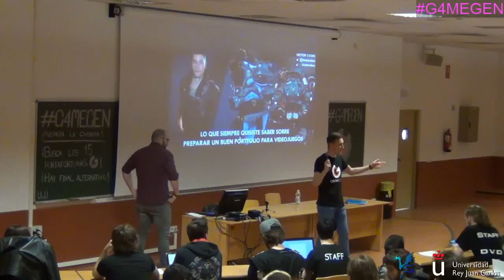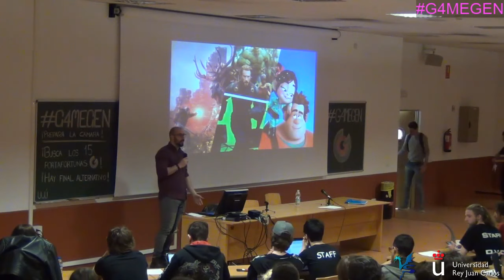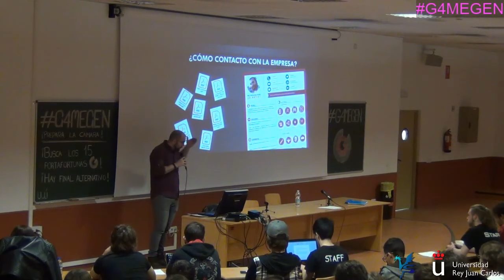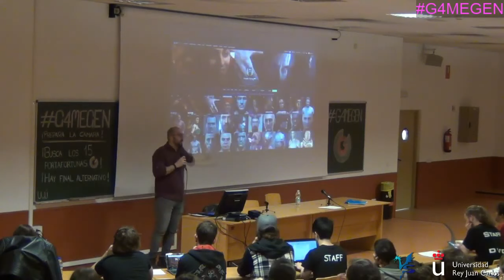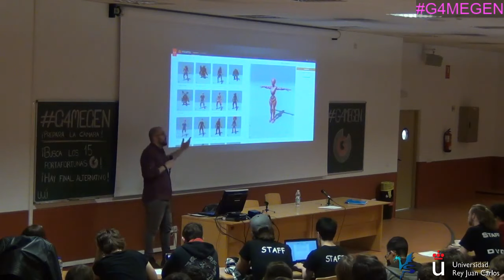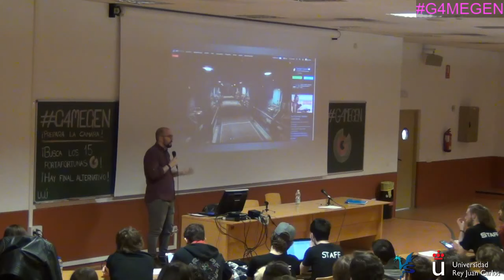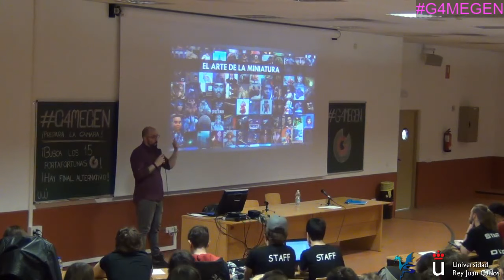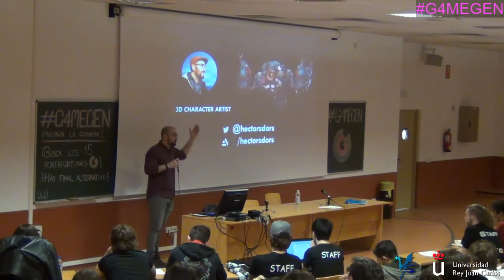G4MEGEN(2019)- HÉCTOR SANZ, LO QUE SIEMPRE QUISISTE SABER SOBRE PREPARAR UN PORTFOLIO DE VIDEOJUEGOS